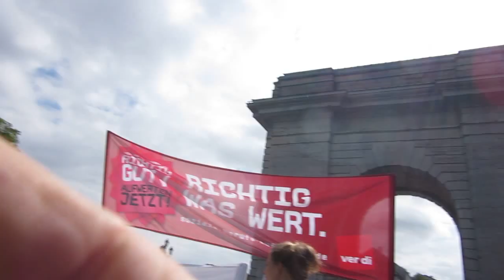MDG 0798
AUFWERTEN JETZT!
ver.di Limburg-Weilburg
Demonstration der Erzieherinnen und Erzieher in Weilburg am 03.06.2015